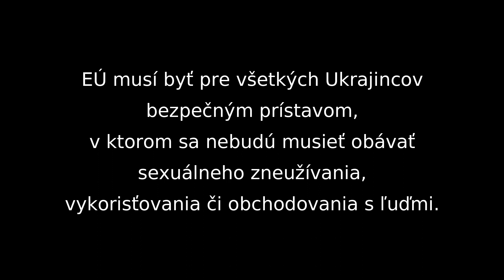EÚ ako bezpečný prístav pre Ukrajincov [I. Štefanec KDH 5.5.2022]